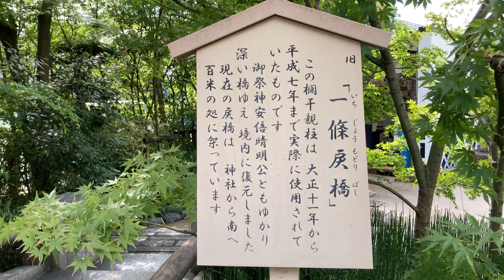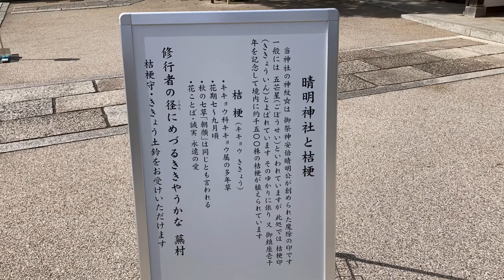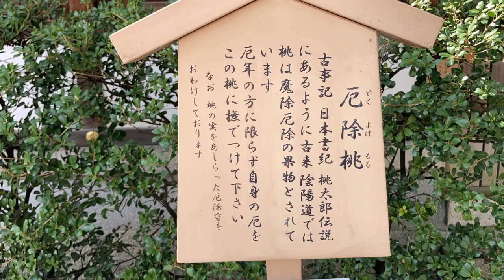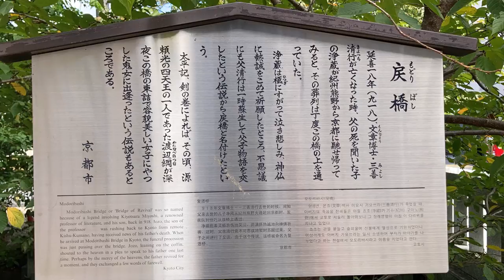お散歩動画 京都 晴明神社 Walking Around Kyoto Seimei Shrine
晴明神社にお詣りしてきました
別冊宝島の京都魔界地図帖P42
この本は面白いですね。他の掲載地も巡りたいです